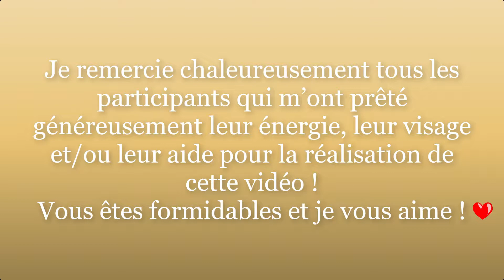Présentation de la danse Milana© - Danse thérapeutique -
Cette expression corporelle libre, sans chorégraphie définie, permet de s’affranchir petit à petit de l’intellectualisation des mouvements, qui parasite l’esprit.
Quand on réfléchit trop à la justesse de l’action, on prend moins de plaisir à l’exécuter. De plus, on est dans l’anticipation, et décalé de l’instant présent. Le mental prend tout l’espace ; il n’y a plus de place pour l’inventivité et la spontanéité.
Sans toutes ces contraintes, nous pouvons atteindre un certain lâcher-prise, afin de travailler en profondeur sur la libération des tensions physiques et émotionnelles. Autrement dit, s’harmoniser par le mouvement.

C’est aussi une occasion de pouvoir se reconnecter avec sa flamme intérieure ; cette partie en nous qui vibre de joie et d’amour. Nous avons presque oublié son existence à force de refouler toutes nos émotions en permanence. Une transformation intérieure sera perceptible par une pratique régulière de la méditation que je vous enseignerai pendant cet atelier.

Et si vous vous laissiez tenter par un des ateliers que j'anime? :)

🔮 Je suis aussi masseuse de bien-être! Lien vers mes réseaux et mon site internet pour en savoir plus